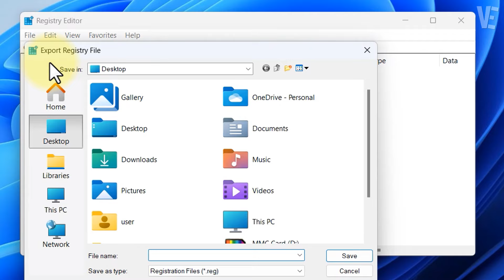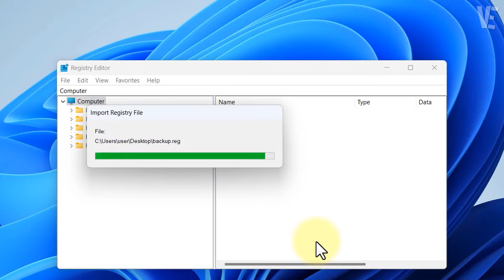How to Backup and Restore the Registry in Windows 11 / 10 / 8 / 7 - back up & restore Regedit ♻️🔄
▶ In This Video You Will Find How to Backup and Restore the Registry in Windows 11 / 10 / 8 / 7 ✔️.

0:00 - intro
0:10 - How to Backup and Restore the Registry in Windows 11 / 10 / 8 / 7
0:27 - How To Backup The Registry (Regedit)
0:59 - How To Restore The Registry (Regedit)
1:28 - More Suggested Videos

▬▬ 🔎 𝐇𝐚𝐬𝐡𝐓𝐚𝐠𝐬 ▬▬

▶️ Create Windows 11 Full Backup to External Drive / USB and Restore it | How To backup windows11 🔁✔️

▶️ Restore Default Hard Disk Drive Icon in Windows 11 / 10 / 8 / 7 | How to Fix Corrupt drive icons ✅

▶️ Fix You must enable system protection on this drive in windows 11 / 10 | Solve System Restore Error

▶️ Restore Windows Photo Viewer in Windows 10 / 11 | How To Enable Old Photo Viewer on windows 🖼️✅

▶️ Restore Default Font Settings in Windows 11 | How To Reset default font on windows 11 (𝓕𝓸𝓷𝓽) ✅

▶️ Fix Desktop Icons Disappeared After Update in Windows 11 /10 - How To Restore desktop icon Missing ✅

▶️ Fix Invalid Value For Registry in Windows 11 / 10 | How To Solve invalid value for registry Error ✔️

▶️ Cannot Edit Error writing the value's new contents in Windows 11/10/8/7 - How To Fix Regedit Error ✅